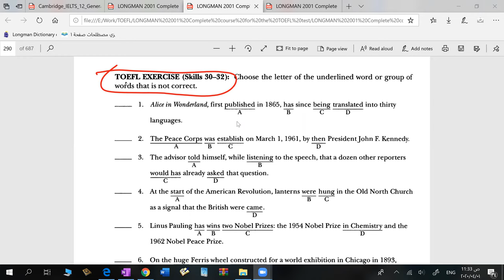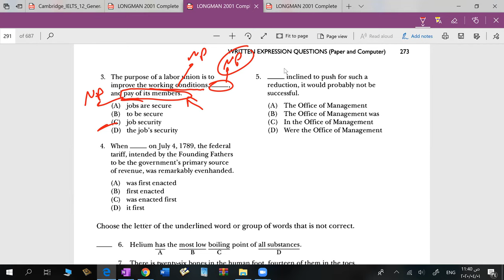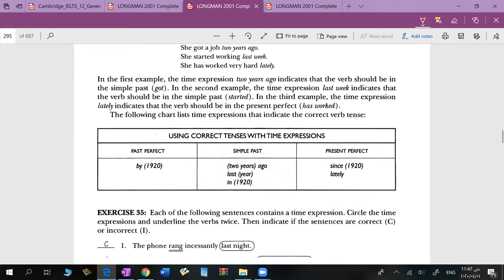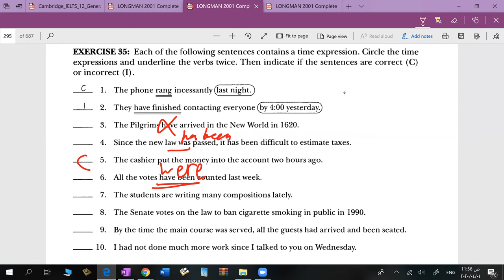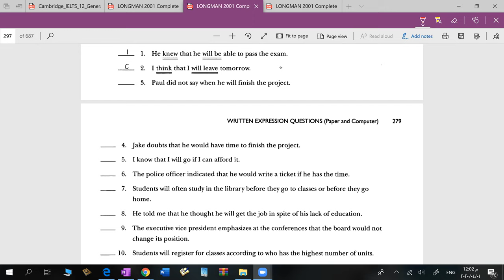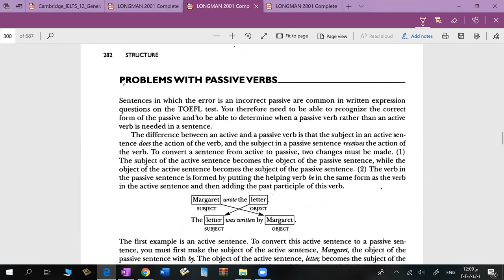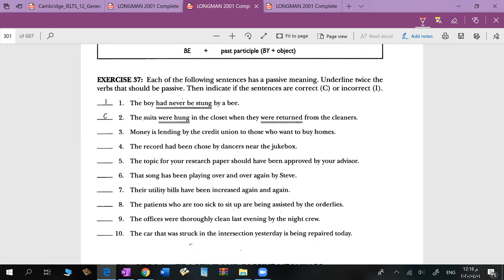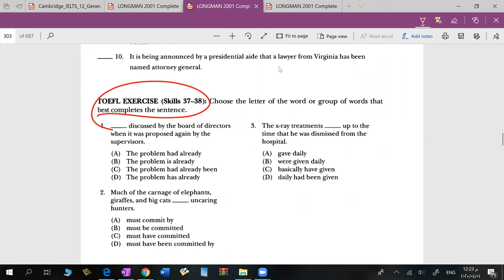Grammar- Lesson 14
"The Passive Voice"
Develop ESL grammar from the scratch up until advanced levels- English Grammar- Grammar for IELTS- Grammar for TOEFL- Grammar course- English Grammar- English Grammar course.